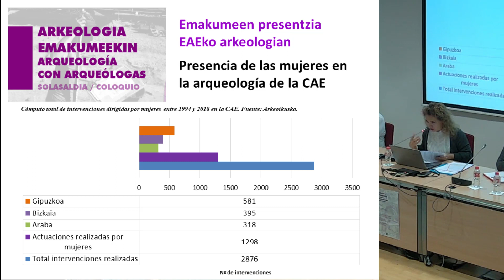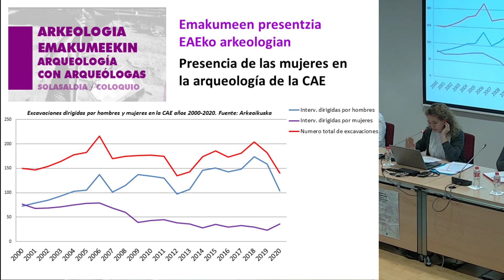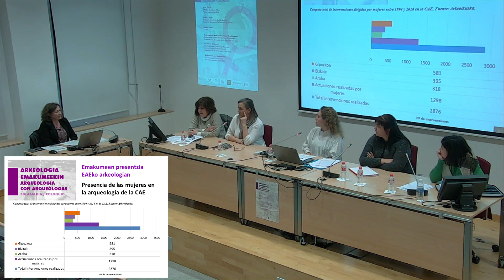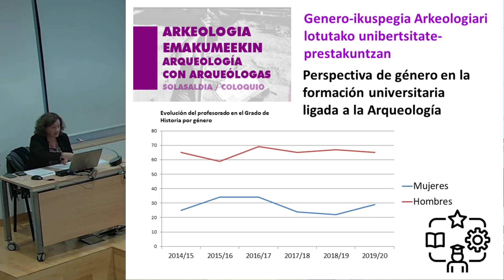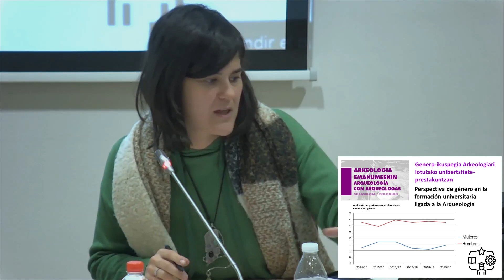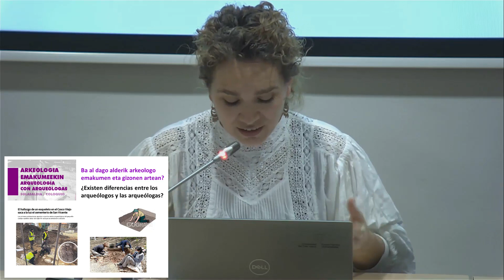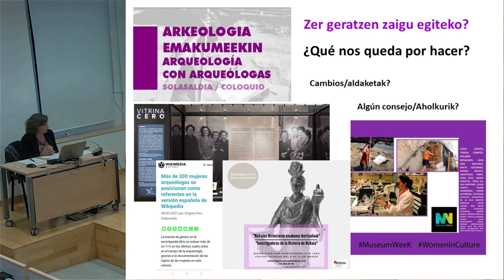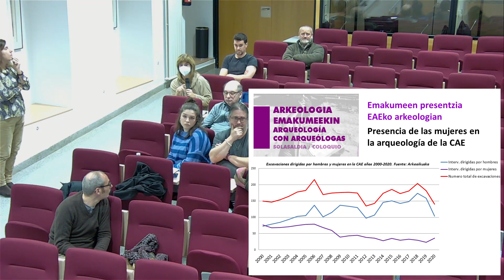Arkeologia emakumeekin, solasaldia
Arkeologia emakumeekin. - Arkeologia emakumeekin, solasaldia
Pía Alkain (Bidatour), Sonia Anibarro (Arkeologi Museoa), Lorena Elorza (Ondare Babesa), Naroa García Ibaibarriaga (UPV/EHU), Teresa Campos (UPV/EHU), Belén Bengoetxea (UPV/EHU)